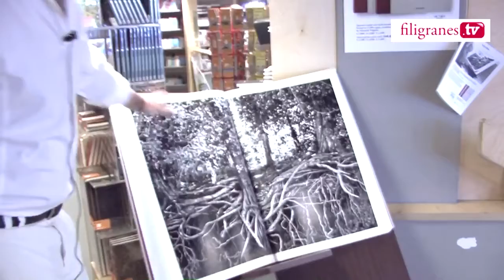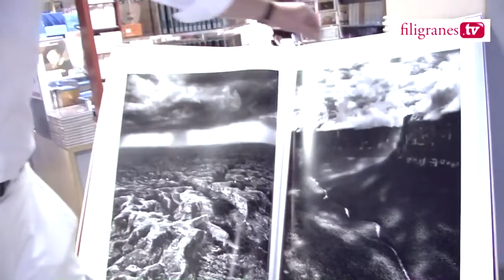Marc Filipson présente Sebastião Salgado, "Genesis" édition limitée, Taschen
8 juin 2013

Des nombreuses œuvres que Salgado a réalisées au cours de son admirable carrière, trois projets de longue haleine se démarquent des autres: La Main de l'homme (1993) qui illustre le mode de vie bientôt révolu de travailleurs manuels du monde entier, Exodes (2000), témoignage sur l'émigration massive causée par la faim, les catastrophes naturelles, la dégradation de l'environnement et la pression démographique, et ce nouvel opus, GENESIS, résultat d'une expédition épique de huit ans à la redécouverte des montagnes, déserts et océans, animaux et peuples qui ont jusqu'ici échappé à l'empreinte de la société moderne — les terres et la vie d'une planète encore préservée.